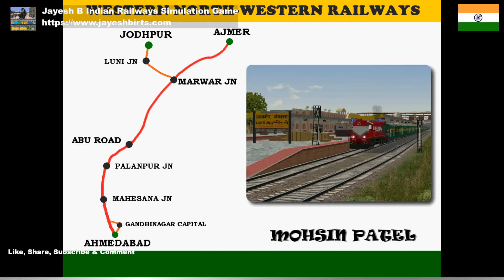Part 2: Delhi Sarai Rohilla - Bandra Tr Garibrath Exp | Act by Mohsin Patel | Royal Rajasthan Route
Game name: Microsoft Train Simulator

for all videos in one website

My PC configuration is:
16GB RAM
1660 GTX GEforce Graphics card
128GB SSD + 1TB HDD